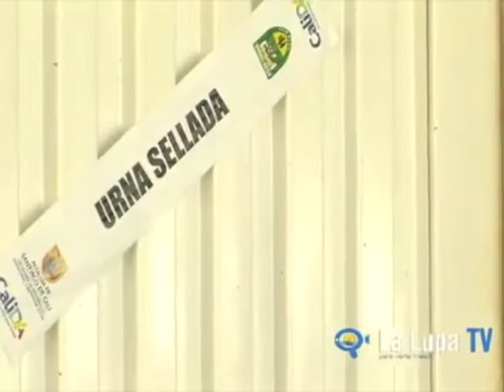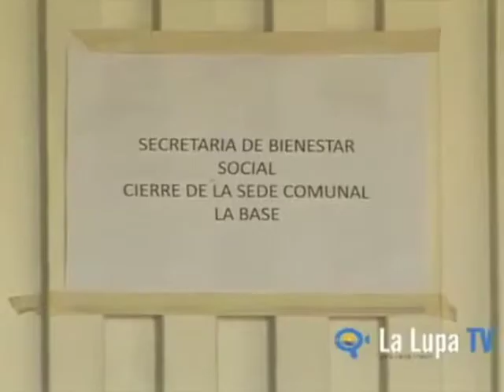Barrio La Base de Cali Sede Comunal en Mal Estado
Esta es la sede comunal del barrio La Base, presenta en mal estado